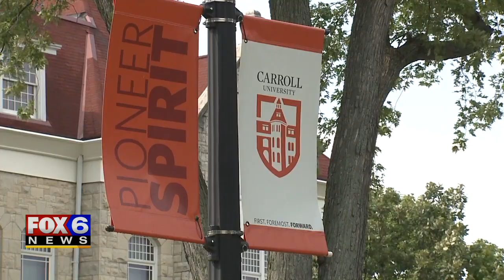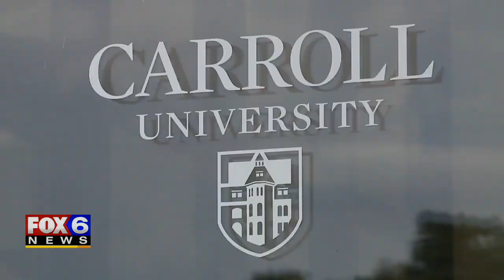3 Carroll University students suspended, breached Code of Conduct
Three Carroll University students are taking a semester off this year, but not by choice.